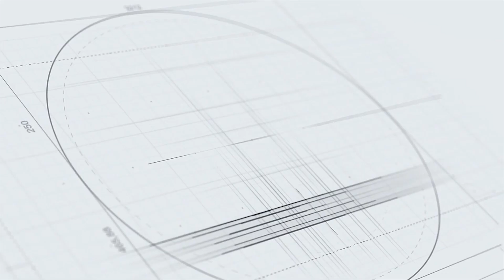Võ sĩ gốc Việt thắng trận mở màn tại ONE Championship